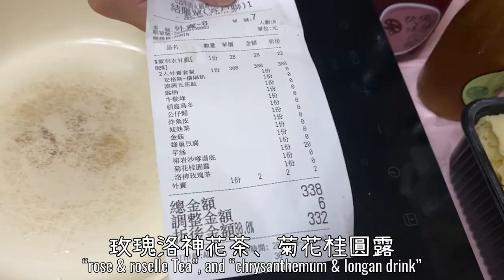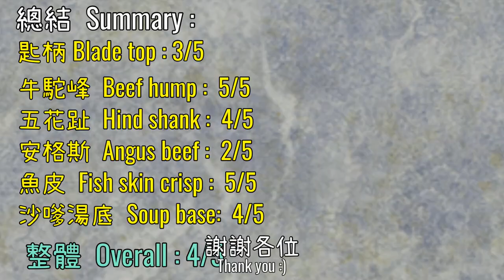【試食】 616牛肉火鍋專門店|| 教你切鯇魚片|| 教你打蝦丸 ||外賣打邊爐 ||2人餐 || 抗疫餐||晚市禁堂食 || 火鍋 || 616 hot pot || 香港美食 ||抗疫之選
今天我們在616牛肉火鍋專門店買了一個二人餐，順便買了其他材料準備吃火鍋。 二人餐有四種牛肉，分別是安格斯、匙柄、五花趾和牛駝峰。另外，影片還分享了如何切鯇魚片，希望可以幫到大家:)

Today I bought a set meal for 2 people in 616 hot pot restaurant, and I also bought other ingredients for the hot pot.  There are 4 kinds of beef, Angus beef, blade top, hind shank, and beef hump respectively. Also, the video shows you how to slice the grass carp. I hope it can help all of you :)